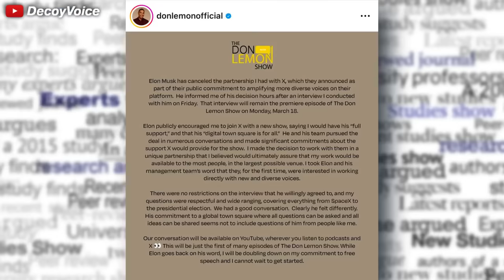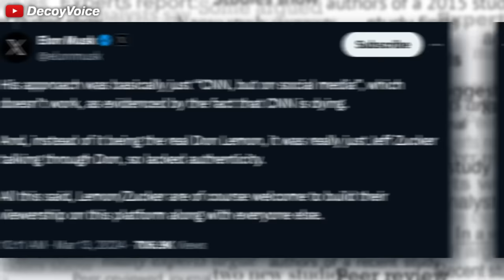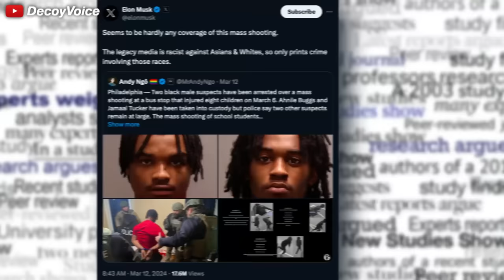Elon just ended Don Lemon's career 🤣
Former CNN personality Don Lemon recently tried to start his new show on X / Twitter by interviewing Elon Musk. But Elon immediately called out Lemon for trying to pull the same CNN tactics from before. So X won't have a commercial partnership with "The Don Lemon Show". And now Don took to social media to complain.